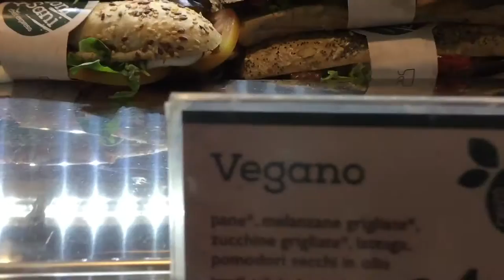VLOG#63 - End Of Sardinian Trip, It Has Been Real!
End of an amazing and active trip around Sardinia!
'Till next trip!

// Shout Outs

Thank you everyone that made our trip possible and an amazing experience.

Sandro & Marina
Davide & Erica
Sandy & Lucas
Ludovica with her family and friends
And Thierry for joining us a few days.

// Description

Nico Collu & Cyril Chiquet are Free Birds. We are traveling and filming our journey into the form of a vlog!

Snap: nicocollu